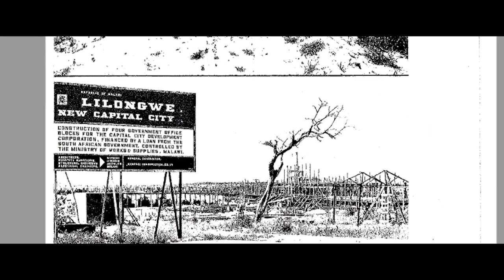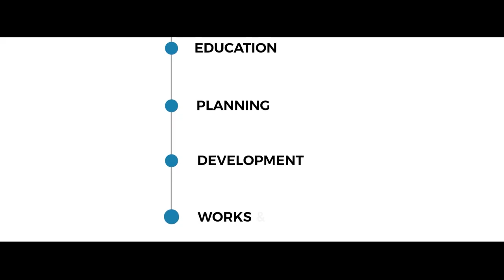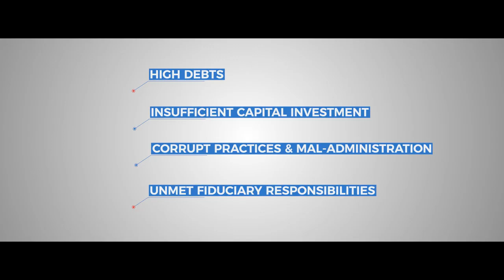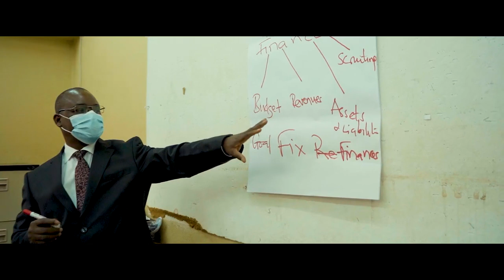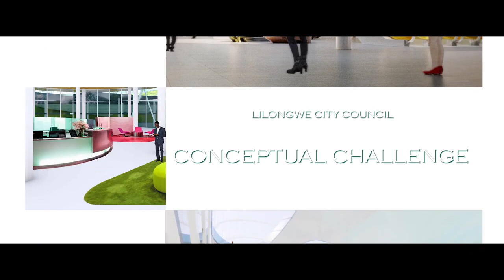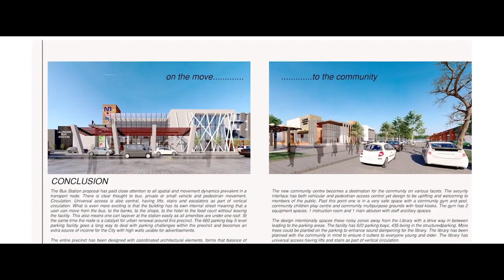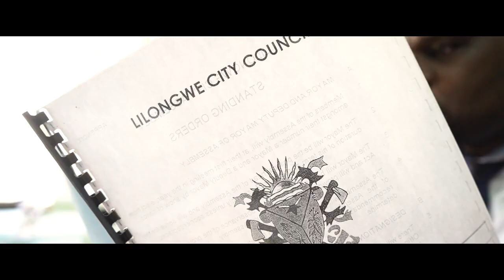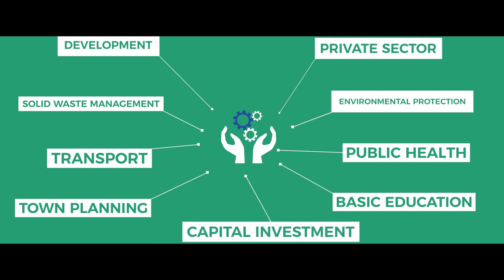Lilongwe city council Strategic Plan - September 2021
lilongwe city strategic plan for the next 5 yrs made available to the public.